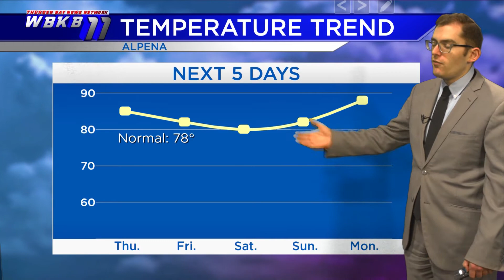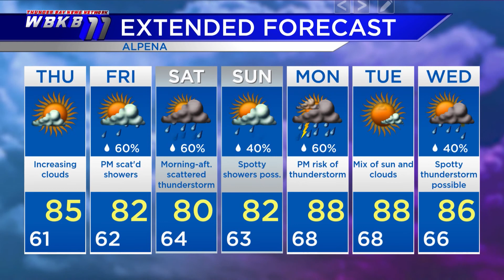Alpena Weather - August 4, 2021